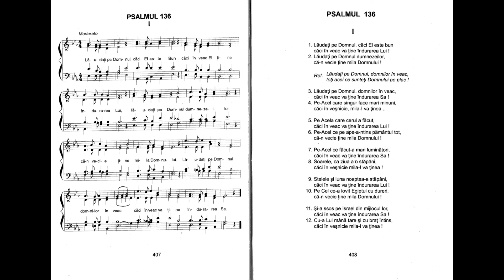Psalmul 136 interpretat de N. Moldoveanu din harfa Cântările Psalmilor